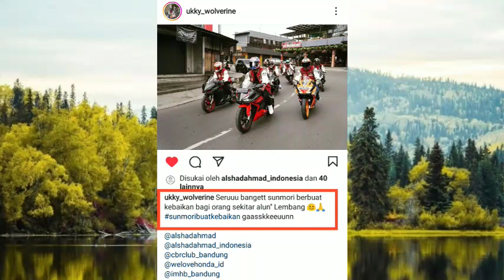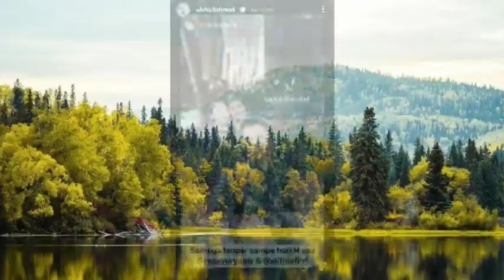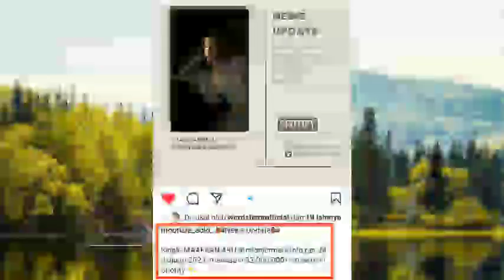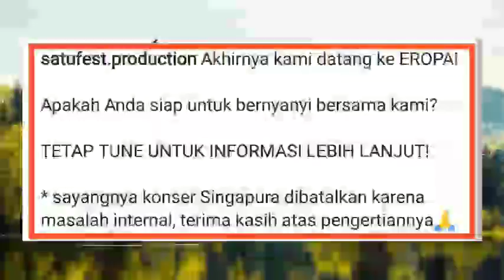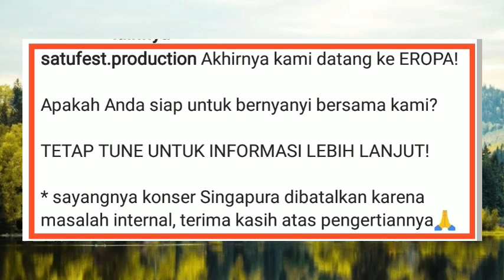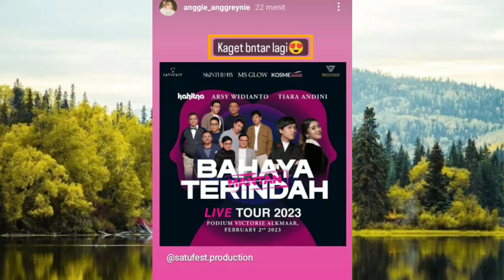Info Masih Hangat Tiara Andini akan Terbang ke Belanda untuk Konser ini guys